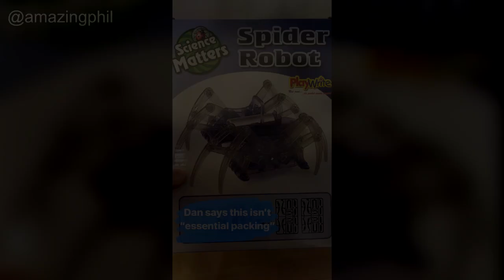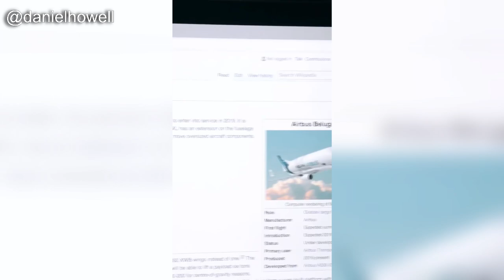Dan & Phil - Instagram Story Compilaton (April 25th 2018)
Daily compilation archiving Instagram Stories posted by Dan and Phil, their friends or crew members posted during their Interactive Introverts tour.